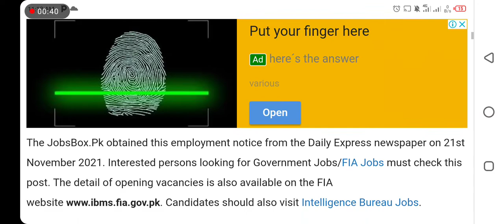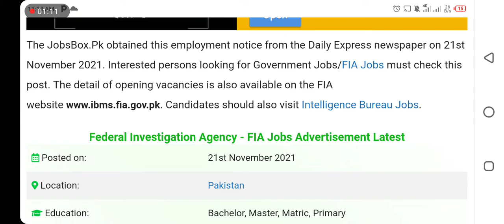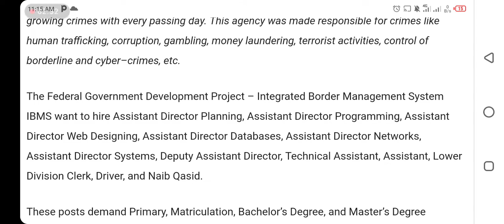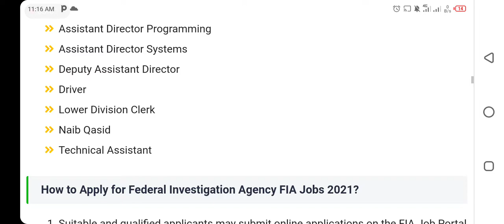Federal investigation agency Pakistan jobs 2021 announced apply now